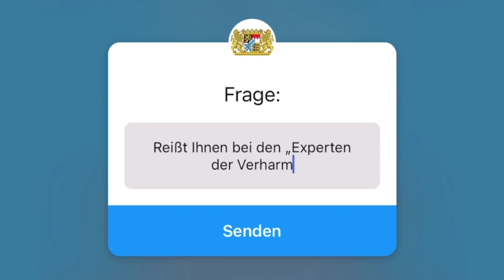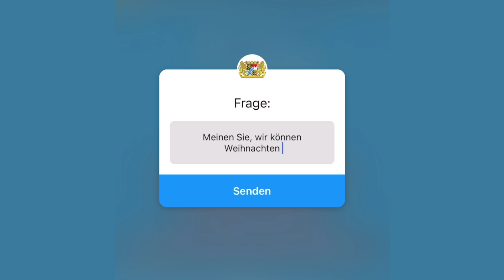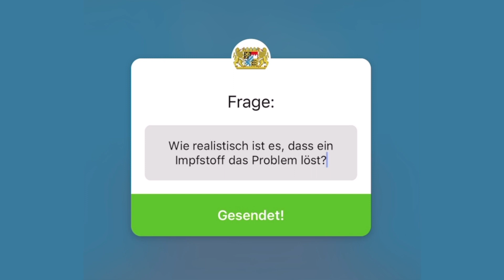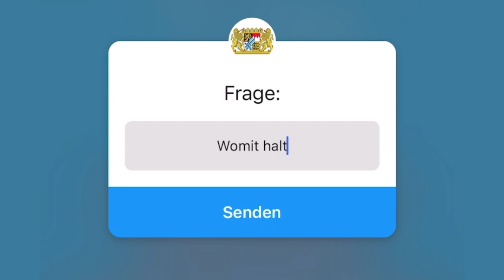Q&A mit Ministerpräsident Dr. Markus Söder - Bayern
Q&A mit Ministerpräsident Dr. Markus Söder!

Ihr habt gefragt, der Ministerpräsident antwortet:
🔹 Wer berät Sie hinsichtlich Ihrer Corona-Politik?
🔹 Reißt Ihnen auch mal der Geduldsfaden ob der „Experten der Verharmlosung“?
🔹 Meinen Sie, wir können Weihnachten mit Familie und Gottesdienst feiern?
🔹 Wie realistisch ist es, dass ein Impfstoff das Problem löst?
🔹 Womit halten Sie sich fit?